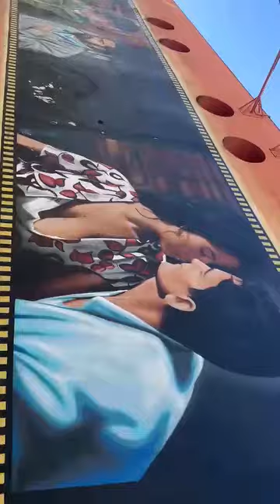San Giorgio a Cremano (NA) - Zinno: SAN GIORGIO A CREMANO ALLA FIERA TRAVEL(11.10.24)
- San Giorgio a Cremano (NA) - Zinno: SAN GIORGIO A CREMANO ALLA FIERA TRAVEL EXPERIENCE DI RIMINI, DEDICATA A VIAGGI E TURISMO. GRAZIE AL COMUNE DI POMPEI, IL NOSTRO PATRIMONIO ARTISTICO, STORICO E CULTURALE E’ STATO PRESENTATO A MIGLIAIA DI VISITATORI ITALIANI E STRANIERI.

Cari concittadini, quest’anno il nostro patrimonio culturale e paesaggistico, ha avuto una grande vetrina dal punto di vista turistico.
Grazie al Comune di Pompei - per cui ringrazio il Sindaco Carmine Lo Sapio – nell'ambito del progetto Pompei capitale della Cultura 2027, la nostra città è arrivata infatti alla fiera TTG Travel Experience di Rimini, uno dei più importanti eventi italiani dedicato alla promozione del turismo e all'industria dei viaggi.
Un video promozionale su San Giorgio a Cremano che abbiamo realizzato per l’occasione e che vedete anche qui, è stato proiettato negli stand del Comune di Pompei per tutta la durata dell’evento.
La fiera si è conclusa oggi e dai dati forniti dal Comune di Pompei, oltre 5 mila persone si sono avvicinate all’area “vesuviana” incuriositi dalle immagini e dalle bellezze delle città.
San Giorgio a Cremano è una città ricca di storia, cultura e tradizioni; famosa per le sue ville e dimore storiche e per i suoi legami con il teatro e con il cinema.
Quindi, con il suo patrimonio artistico e architettonico, il nostro territorio si propone come una meta ideale per turisti in cerca di un'esperienza lontana dai circuiti turistici di massa.
Durante la fiera, abbiamo messo in evidenza alcune delle nostre principali attrazioni: le Ville Vesuviane testimonianza dell’architettura del ’700 ma anche sede di eventi culturali, tra cui il Premio Massimo Troisi, il Cremano Film Festival, Ethnos Festival, Cinema intorno al Vesuvio e tanti altri.
Inoltre in città ospitiamo ormai in maniera stabile la Mehari di Giancarlo Siani e Sala della Memoria dedicata alle vittime innocenti di tutte le mafie e questo attrae visitatori e studenti ogni giorno.
Stiamo quindi investendo su un turismo sempre più consapevole e attento.
Sicuramente la presenza di San Giorgio a Cremano a Rimini ha avuto l’obiettivo di aprire la strada a nuove collaborazioni con operatori turistici, agenzie di viaggio e altri comuni.
Le sinergie create durante la fiera possono incentivare ulteriormente il flusso di visitatori promuovendo un turismo integrato con le destinazioni limitrofe, tra cui naturalmente, Pompei.
Anche attraverso queste collaborazioni, con un impegno costante e strategie mirate, la nostra città può diventare un punto di riferimento nel panorama turistico campano, attirando sempre più visitatori italiani e stranieri.(11.10.24)